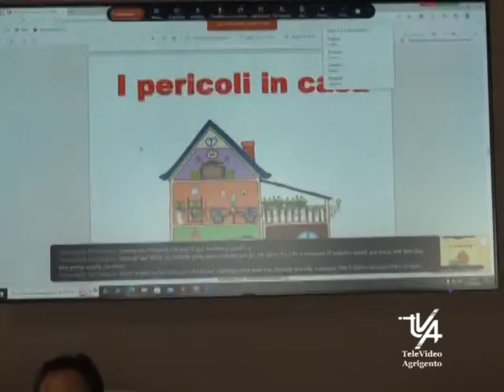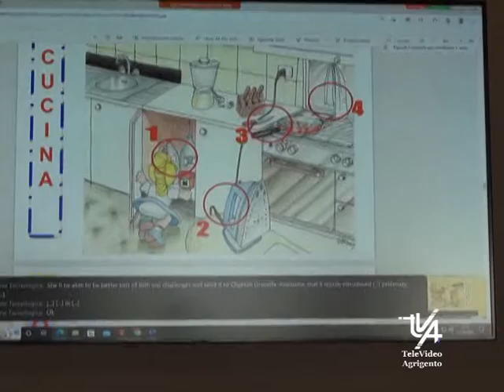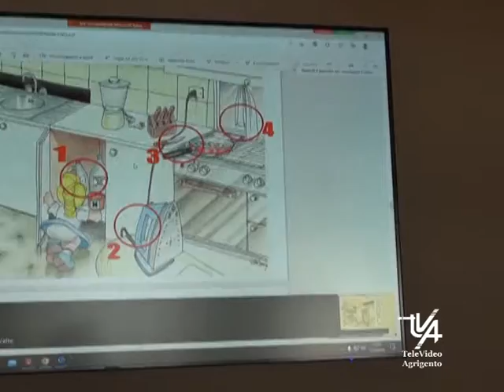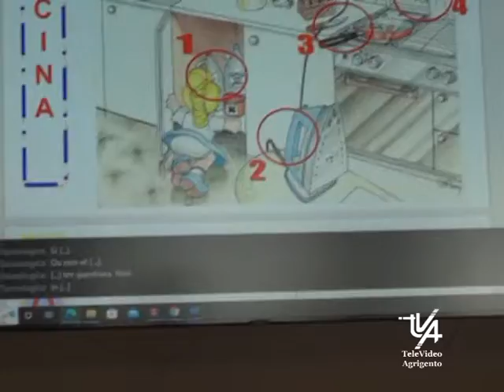Prima Giornata della Protezione Civile di Informazione con gli alunni su i pericoli